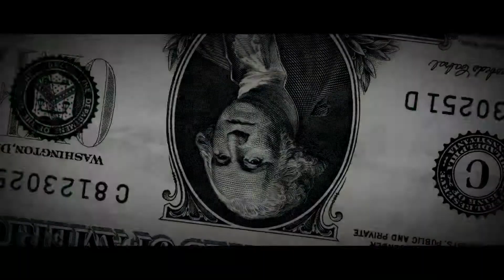Crack & Mello - Eyephone Effect (Official Video)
Beat By: Soma
Video Editing: @MelloIRMG
Camera: @CrackIRMG @MelloIRMG